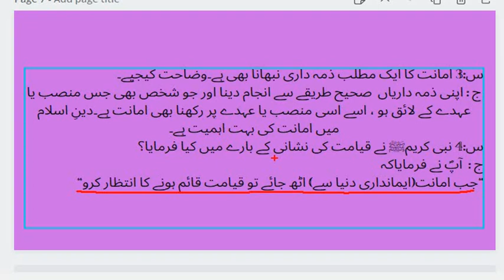Level 6 II Islamiat II Day 3 (Video 3) II Unit 4 ( chapter 3) Book Exercise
Dear students This video is about the Level 6  Islamiat Day 3(Video 3)  Unit 4 ( chapter 3) Book exercise.